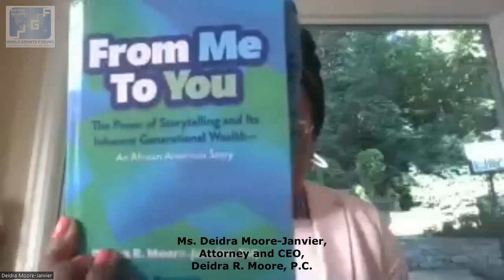WGF iTalks with Deidra Moore-Janvier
WGF iTalks is World Growth Forums’ series on worldwide interviews of passionate people from varied professions and fields, who have contributed in some form or other towards nation building in their respective countries; and who have been generally working towards creating a better world.

In this video, Hasina Parvin, CEO and Editor-in-Chief, World Growth Forums is in talk with Ms. Deidra Moore-Janvier, Attorney and CEO, Deidra R. Moore, P.C.

Through WGF iTalks with Ms. Deidra Moore-Janvier, we have tried to find out what she has been doing, what are her thoughts and philosophies, and what lies ahead in her life through a session of questions and answers.

You may find more about Ms. Deidra Moore-Janvier at her personal

Her highly popular book titled, From Me, To You: The Power of Storytelling and Its Inherent Generational Wealth―An African American Story, is available on Amazon, as a Hardcover at a very attractive price dp/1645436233.